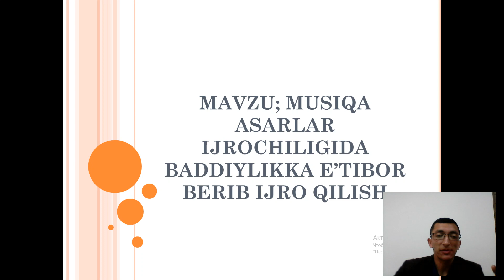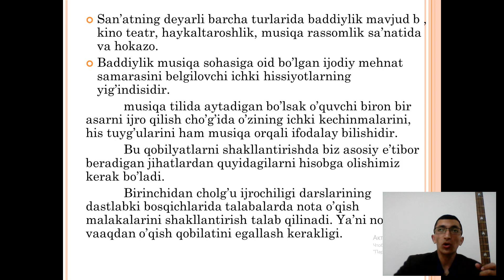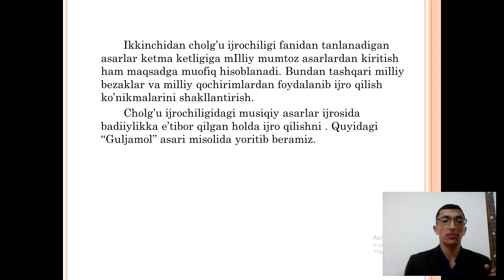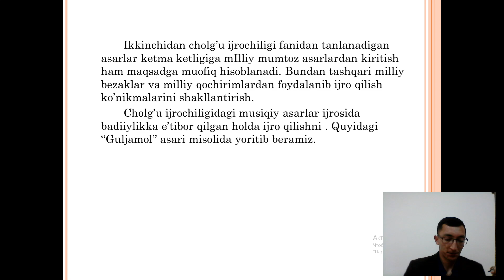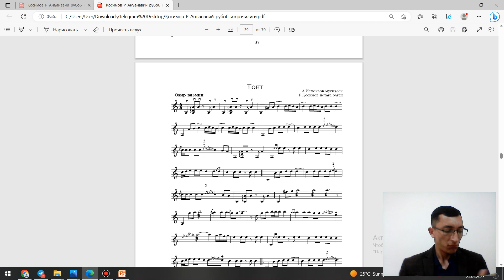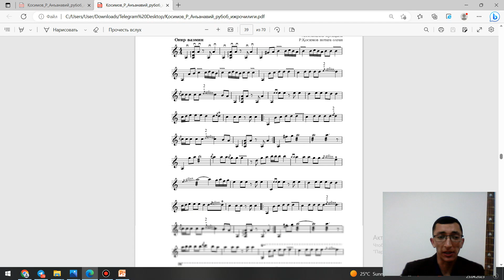CHOLG'U IJROCHILIGIDA MUSIQA ASARLAR IJROCHILIGIDA BADIIYLIKKA E'TIBOR BERIB O'RGANISH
Cholg`u ijrochiligi